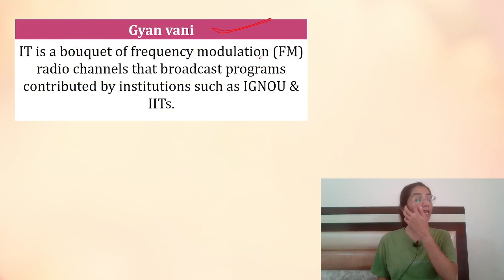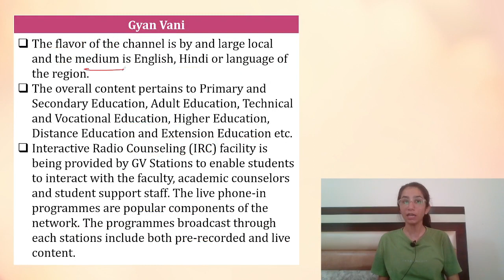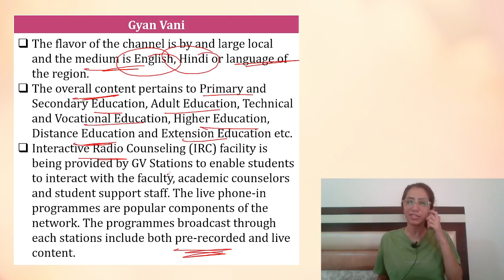Gyan Vani | ICT | Short & Crisp Videos | UGC NET Paper-1 | Inculcate Learning | By Ravina